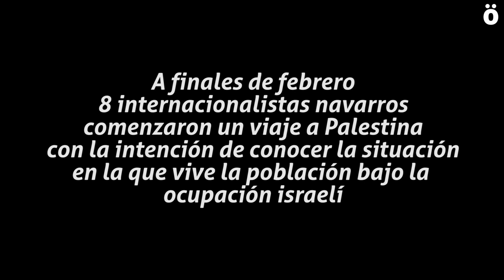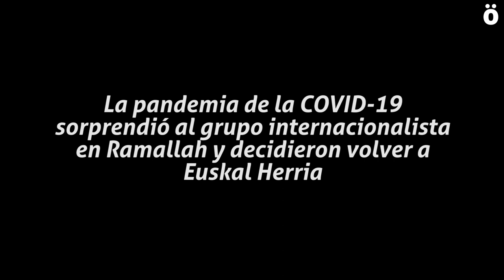Internacionalistas navarras visitan Palestina para conocer de cerca la ocupación israelí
Un grupo de voluntarios de Yoslocuento, Help-Na y No Name Kitchen partió a finales de febrero a Palestina para entablar relación con organizaciones palestinas y conocer así la realidad que vive su población bajo la ocupación del Estado sionista israelí. La pandemia del coronavirus les ha obligado a volver antes de tiempo, pero han vuelto a casa con la misión de contar lo allí vivido para denunciar las injusticias de las que han sido testigos.